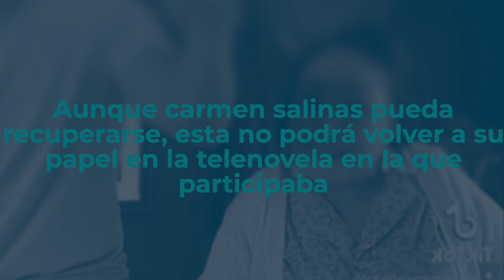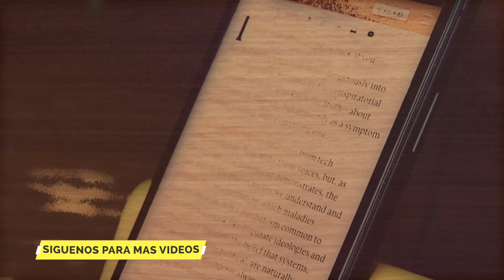Carmen Salinas DE RECUPERARSE , YA NO volverá a la telenovelas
Aunque Carmen Salinas pueda recuperarse, esta no podrá volver a su papel en la telenovela en la que participaba